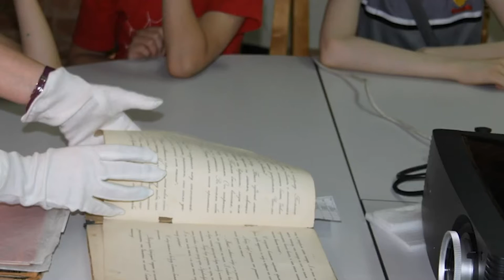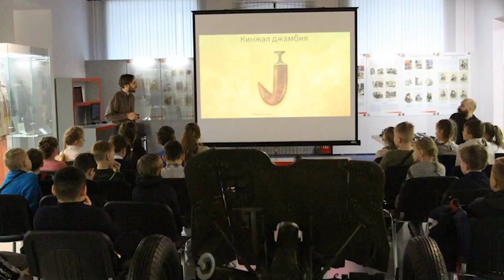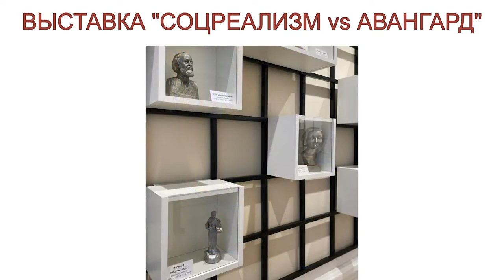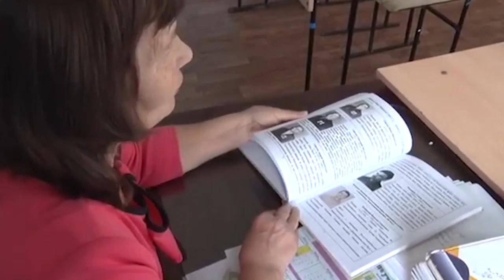Конкурс краеведов, работающих с молодежью – 2020 Региональный этап Сибирский федеральный округ